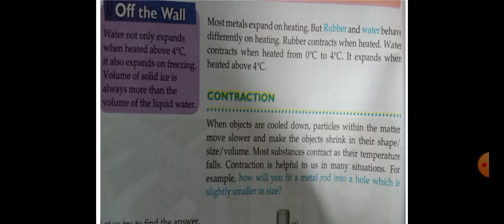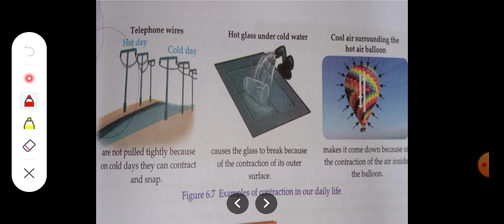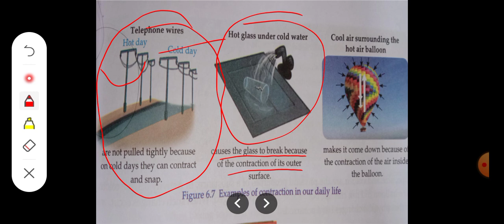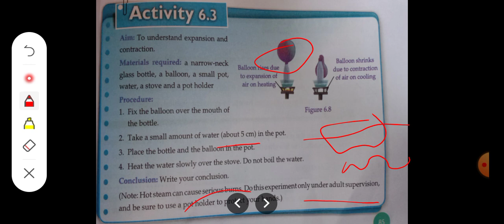Class 6 contraction